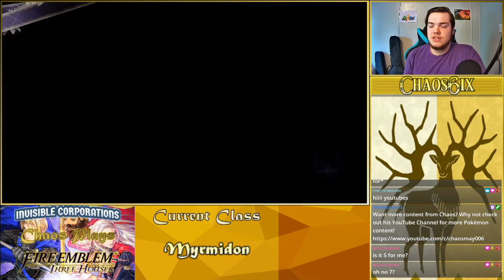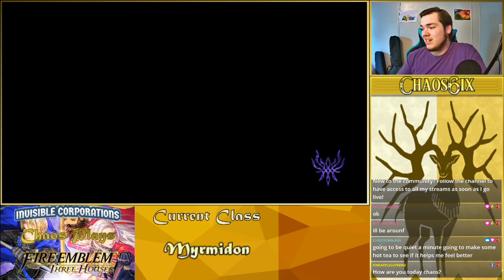Class is in Session! - Ep 4 Fire Emblem Three Houses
Faregus will never be the same! Join Chaos as he takes on the Golden Deer Storyline of Fire Emblem: Three Houses. Every choice matters. Every consequence must be faced. We will be victorious!

Credits
Starring: Chaos6ix
Writer: Chaos6ix
Editor: Chaos6ix
Director: Chaos6ix
GFX made by: Chaos6ix